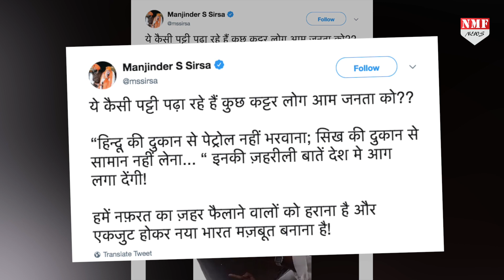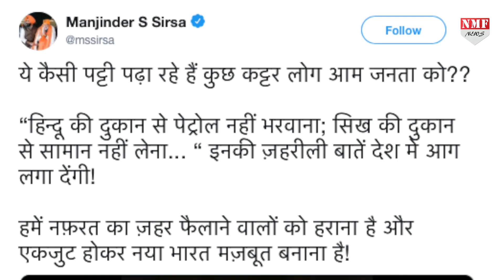क्या सच में मौलाना मुस्लिमों को कसम दिला रहे हैं कि हिंदुओं की दुकान से सामान ना लो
वीडियो इन दिनों सोशल मीडिया पर वायरल हो रहा है…। जहां पर एक सफेद कुर्ता पैजामा पहने मौलाना की तरह दिखने वाला एक इंसान अल्लाह और रसूल के नाम पर कसम खिलाकर इस भाईचारे में पलीता लगाने की कोशिश कर रहा है।…

Amin Ahamad
Krishan kant